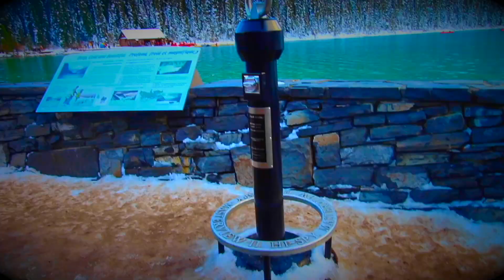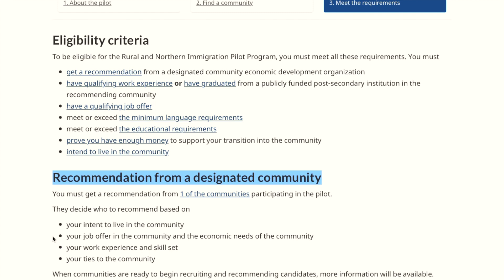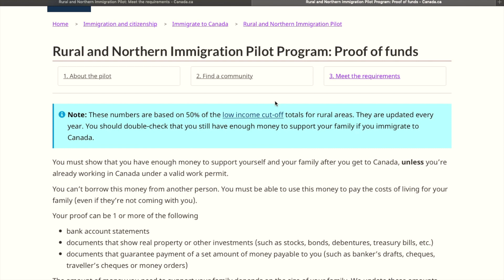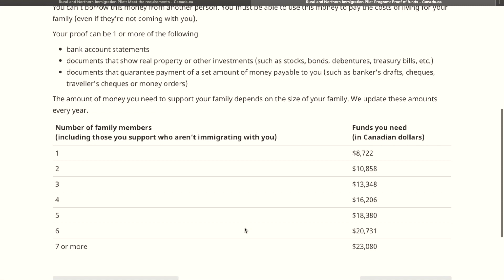Who Can Apply in Rural Immigration Program 2019? Eligibility Criteria Now Released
This video explains about the Eligibility Criteria of the latest immigration program of Canada and that is Rural and Northern Immigration Pilot Program 2019.

GADGETS I USED IN VLOGGING

Main Camera: Canon Rebel T5i
Mic: Rode Videomic GO
Tripod: Joby Gorillapod
Substitute Camera: Samsung S7 Edge
Computer for video editing: MacBook Laptop
Computer for PhotoShop: Lenovo Z575 Laptop